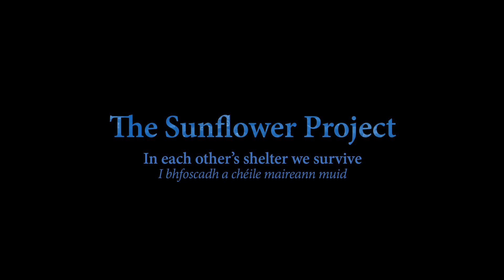THE SUNFLOWER PROJECT TRAILER